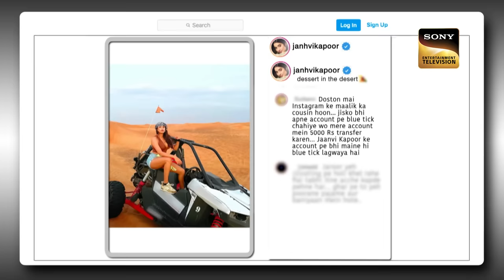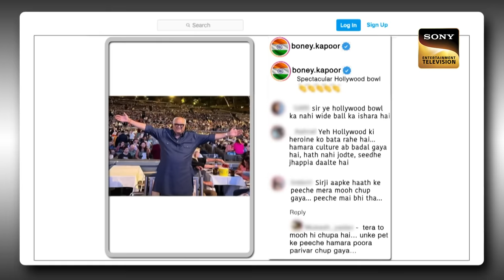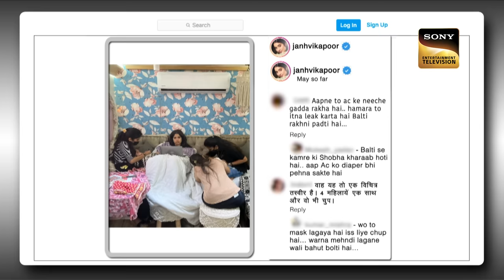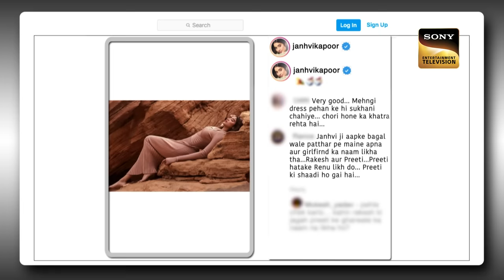The Kapil Sharma Show Season 2 | Mili Arrives On TKSS | Ep 277 | Full Episode | 6 Nov 2022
Synopsis: Mili Arrives On TKSS
Kapil makes a grand entry to the stage and welcomes everyone to the show. He then proceeds to welcome the special guests for the night. It is none other than Janhvi Kapoor along with her father and producer, Boney Kapoor. They are here to promote their upcoming film, Mili. Janhvi expresses her happiness for being in the show for the first time and how she feels like a star now that she is a guest in the show.

Show Name: The Kapil Sharma Show Season 2
Episode: 277 - 6 Nov 2022
Producers: Kapil Sharma, Salman Khan, Deepak Dhar
Star Cast - Tamannaah Bhatia, Madhur Bhandarkar, Saurabh Shukla, Supriya Shukla